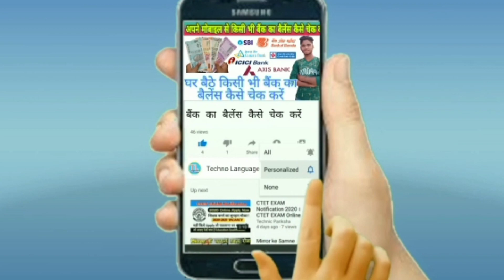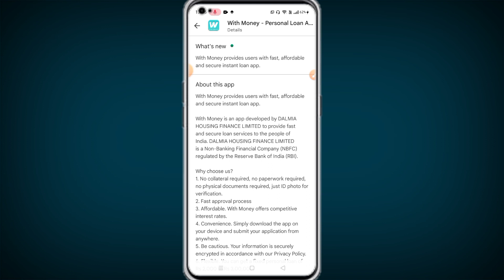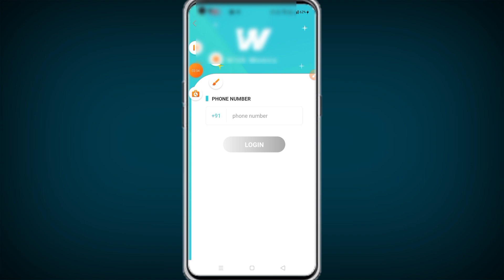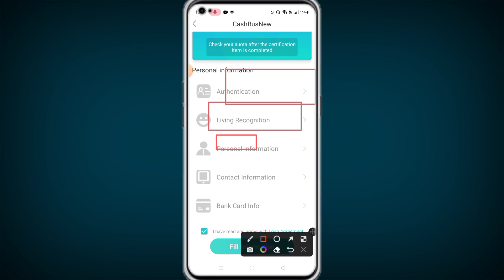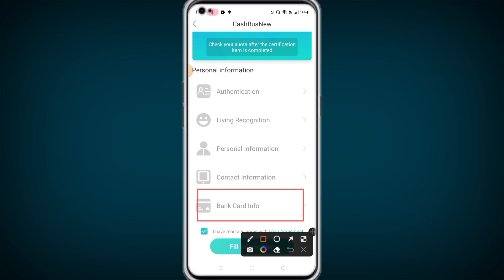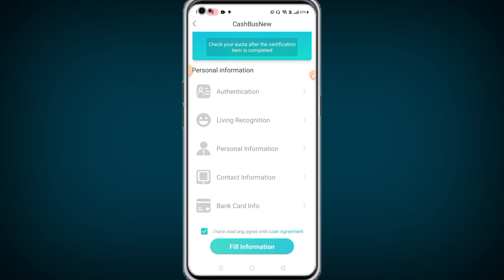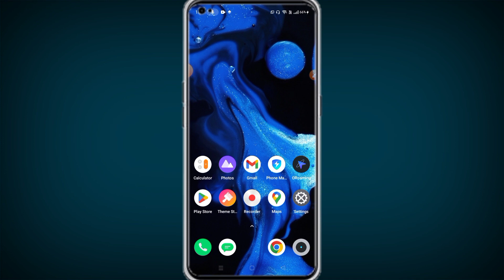Fast approval loan app 2023 | New Loan App 2023 today without income proof | 101% loan approval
Queries ✅
instant loan apps for low cibil
bad cibil score loan apps
low cibil score loan
low cibil instant personal loan apps in hindi
instant personal loan app
bad cibil score loan
instant loan
best pay later app 2023 today
loan app 2023 today

Techno language